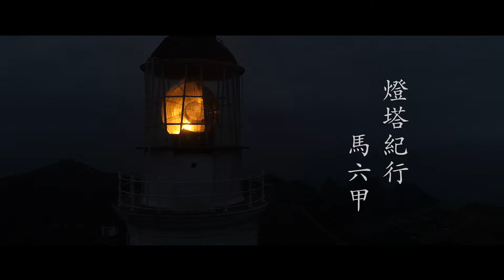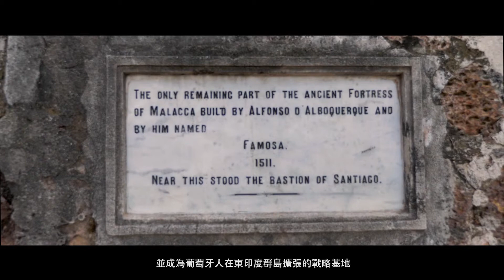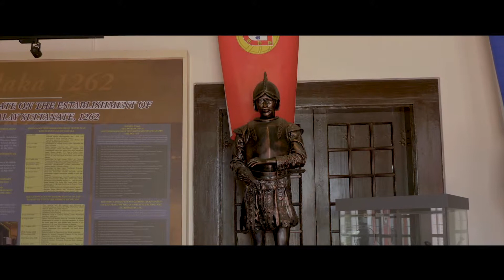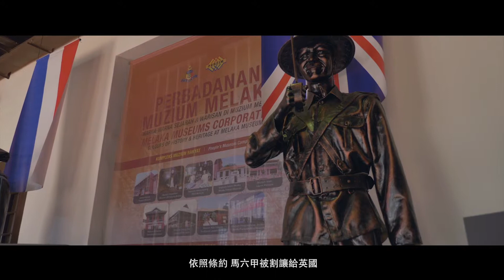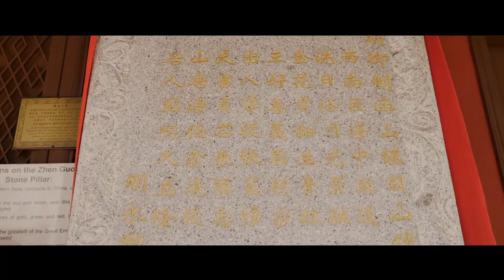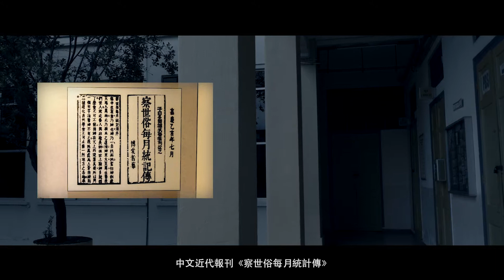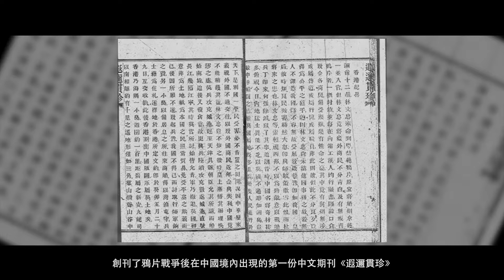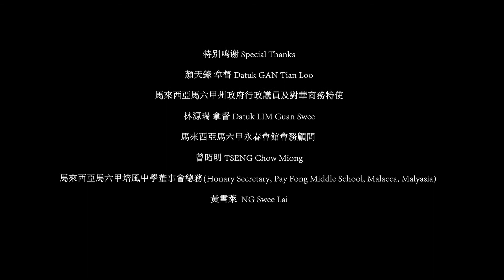Malaysia Lighthouse Documentary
燈塔紀行-馬六甲
香港城市大學